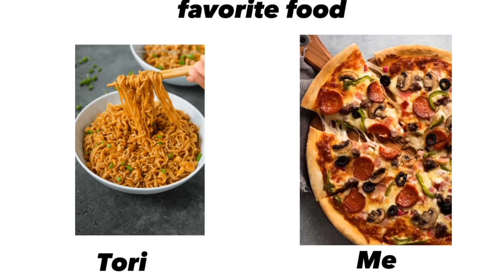||Doing this trend w/ @Torimalok || meme || Gacha plus||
sorry malko_kun😅